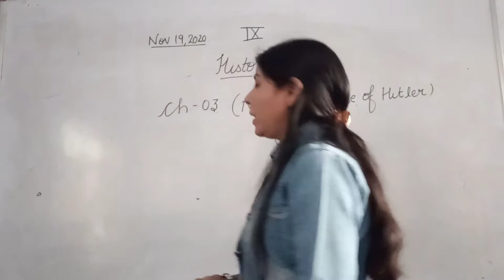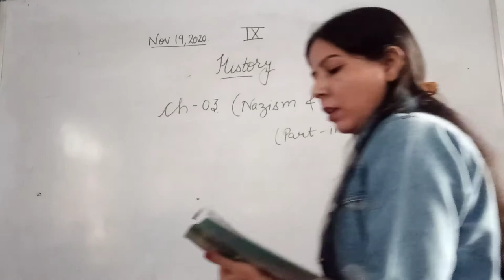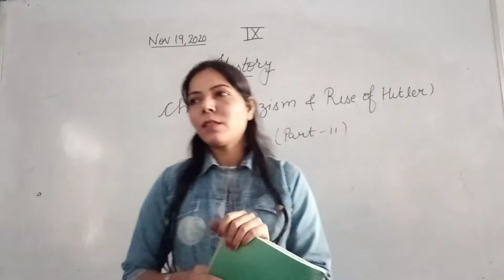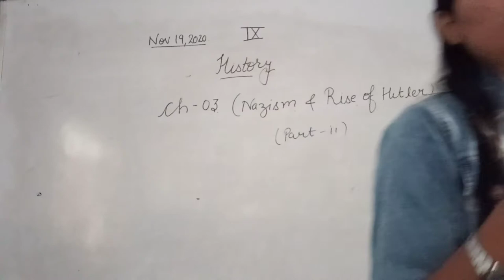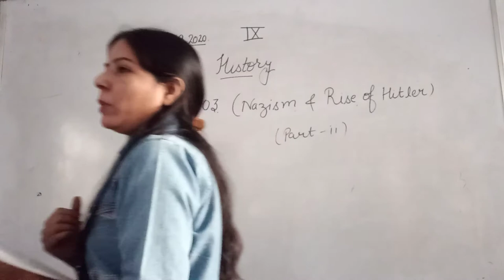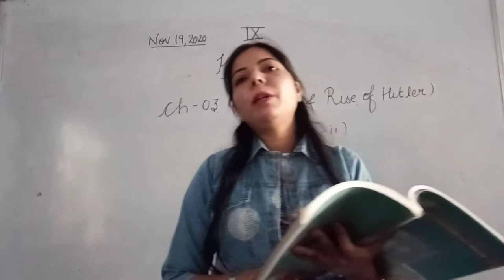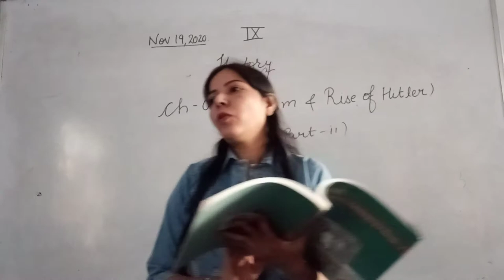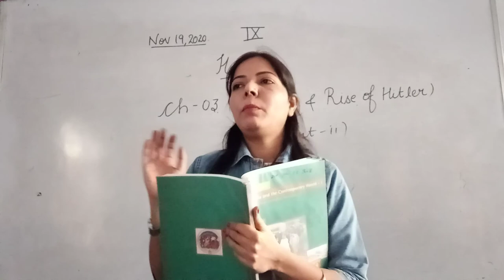9th History ch 3 Nazism and rise of Hitler part2